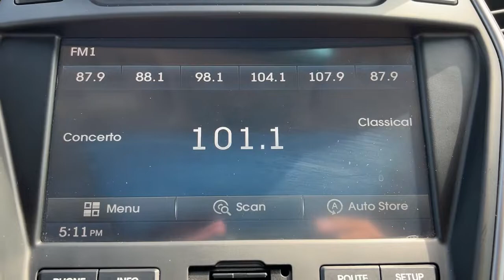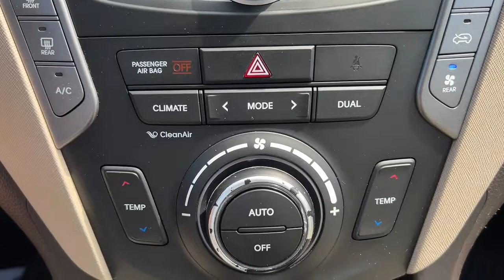2014 Hyundai Santa Fe Granbury, Fort Worth, TX EU057505H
EXT_COLOR] Used 2014 Hyundai Santa Fe available in Granbury, Texas at Shottenkirk Hyundai. Servicing the Fort Worth, TX area.
2014 Hyundai Santa Fe Limited - Stock#: EU057505H - VIN#: KM8SR4HF2EU057505

Shottenkirk Hyundai
4960 East Highway 377